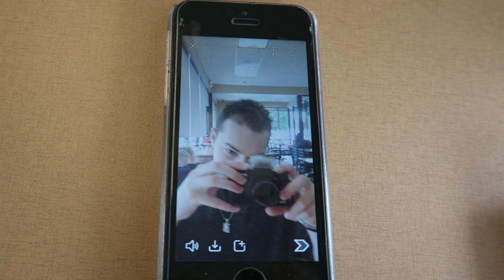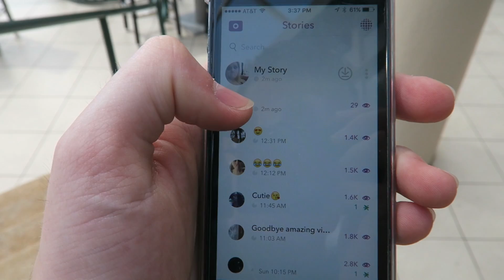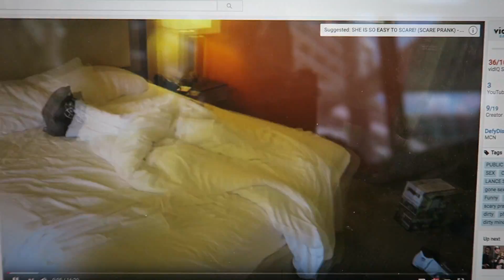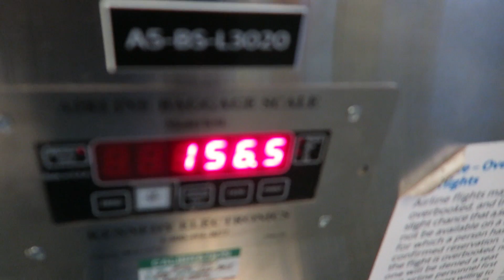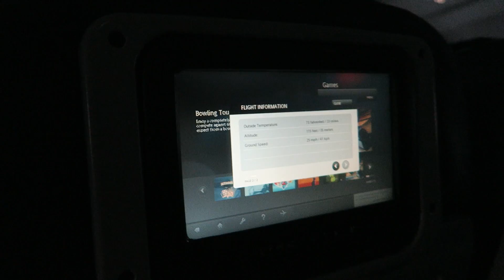EPIC AUDI R8 V10 REVVING! (SUPERCAR)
TODAY WE ARE REVVING THE AUDI R8 V10 2017 SUPERCAR! THESE SUPERCARS ARE SO SICK!